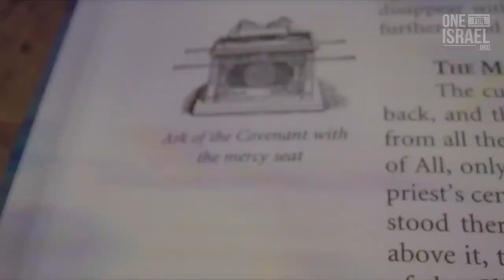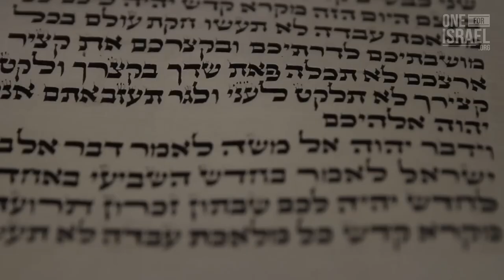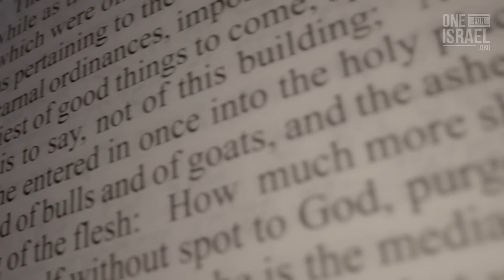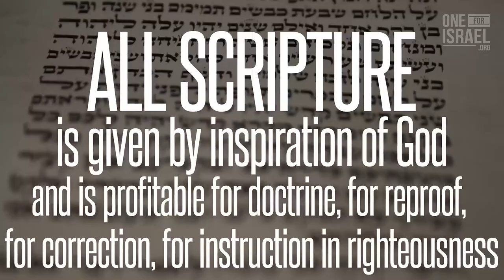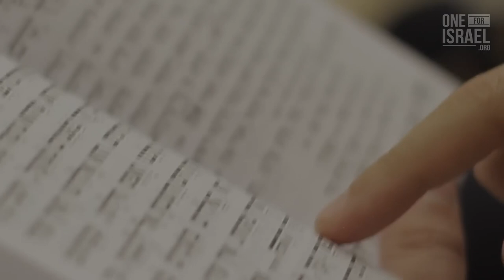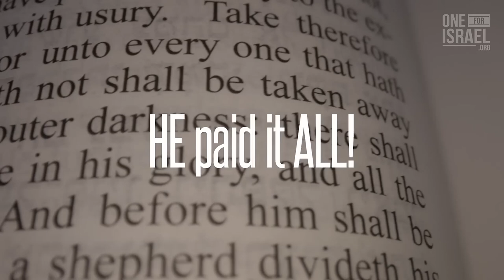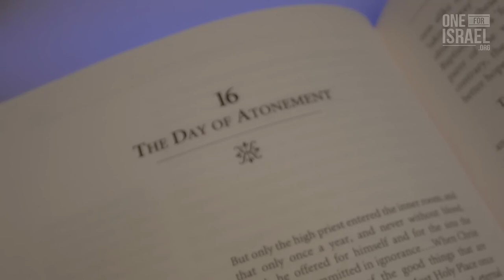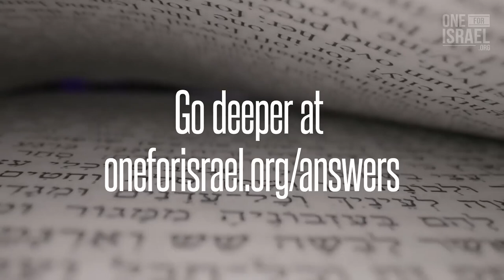Пророчество раскрыто! Йом Киппур - Судный День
Дает ли нам Йом Киппур, самый святой день еврейского календаря, понимание последнего дня Суда? Погрузитесь вместе с нами в изучение библейских пророчеств, окружающих этот назначенный день.

Самый большой вопрос, который нам стоит себе задать, звучит так: Готовы ли мы к этому дню? Доверились ли мы воскресшему Мессии?..